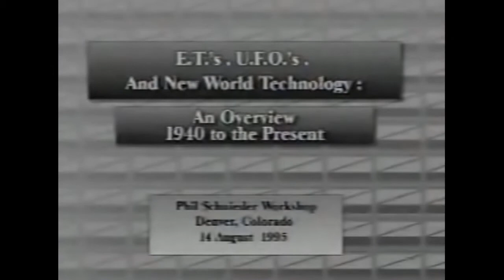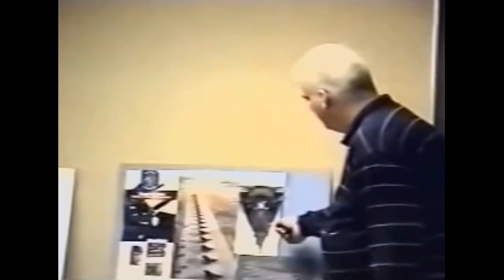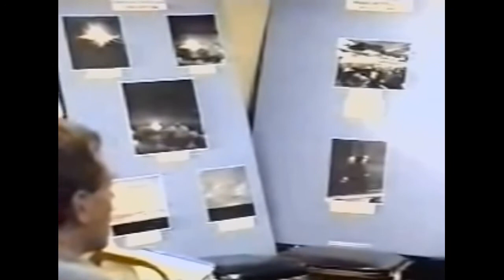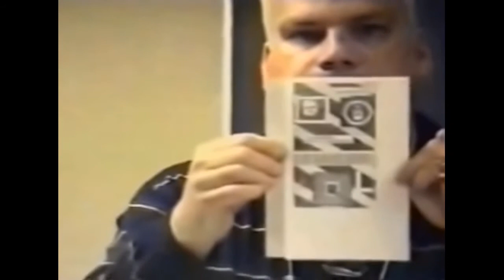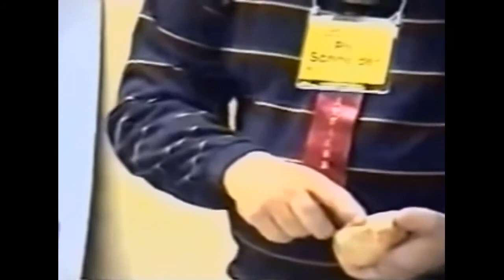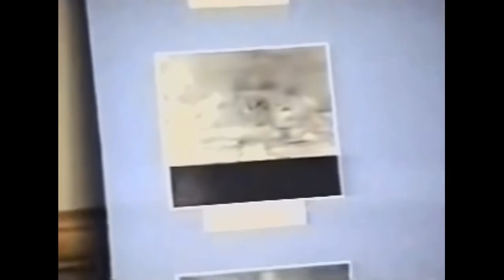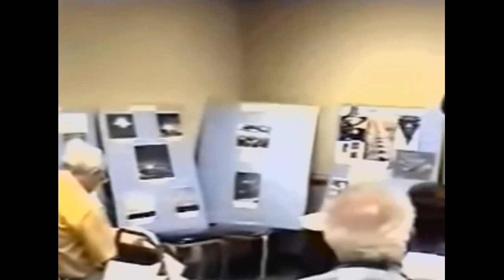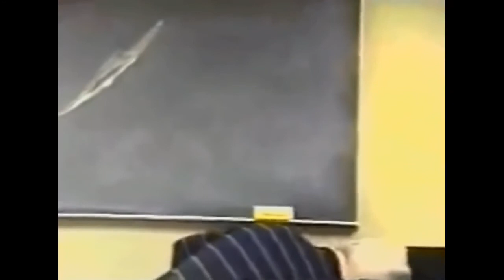Phil Schneider Colorado Aug 1995 (2 of 4)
2 of 4 (Phil Schneider) Lectures. [Colors corrected and cleaned]